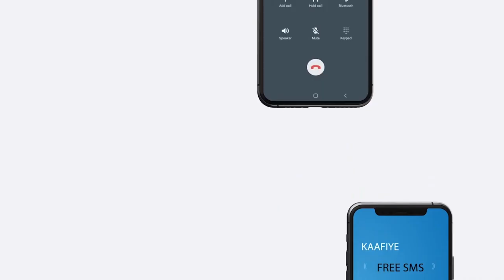"Anigu Buuni iyo noocyadaa uma jawaabo, Waddanina lama kala Iibsan." Xoghayaha Xoolaha ee Waddani.